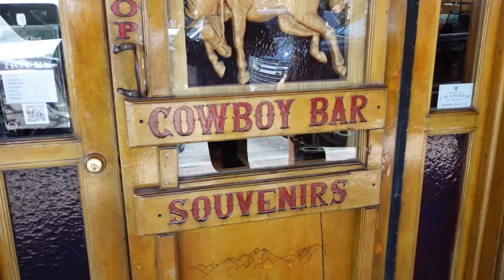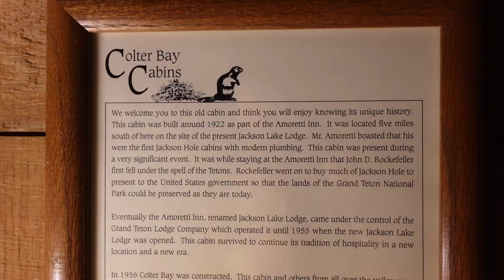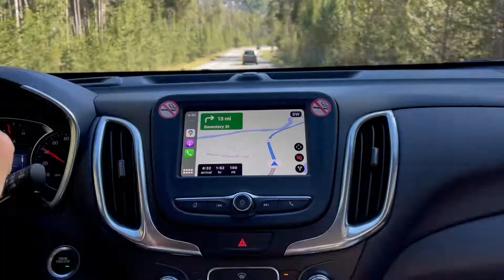ВУЛКАН ЙЕЛЛОУСТОУН (часть 2) | Часовня в лесу и Долина Бизонов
Продолжение нашей поездки в Йеллоустоун парк! ЙЕЛЛОУСТОУН - это не просто вулкан, это СУПЕРВУЛКАН, который может проснуться в любой момент. Многих интересует, что произойдет, если Йеллоустоун начнет извергаться, надеюсь, мы этого никогда не узнаем, и пока предлагаю посмотреть на красоту парка Йеллоустоун, на Йеллоустонские гейзеры, диких животных и великолепную природу!